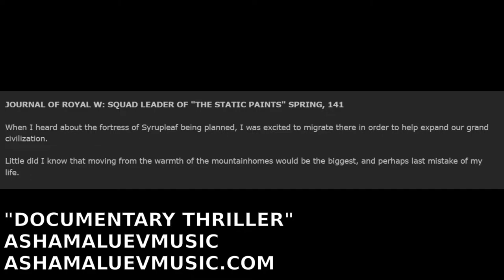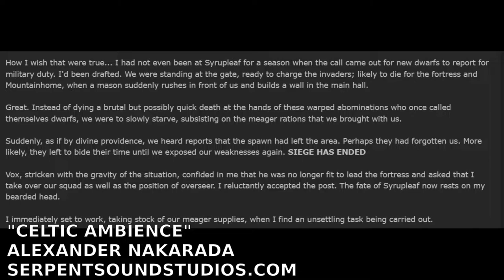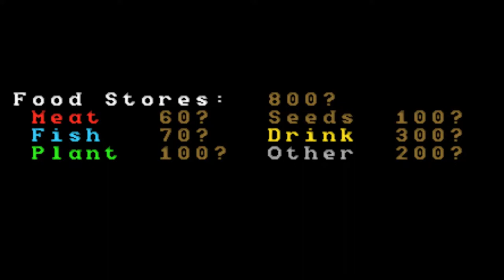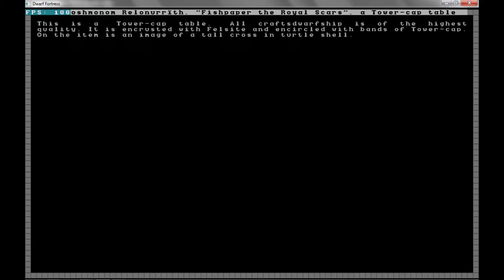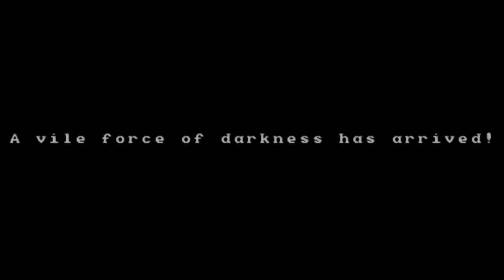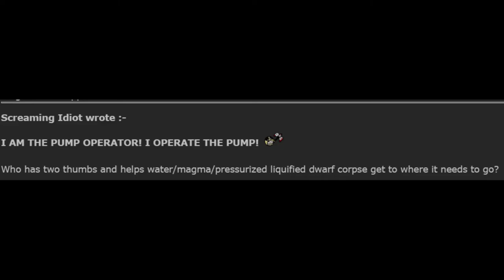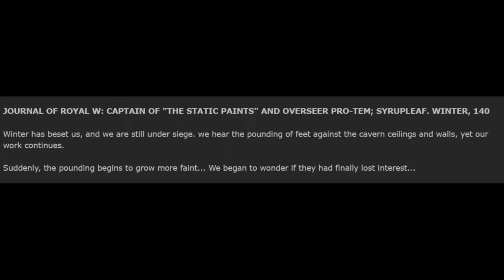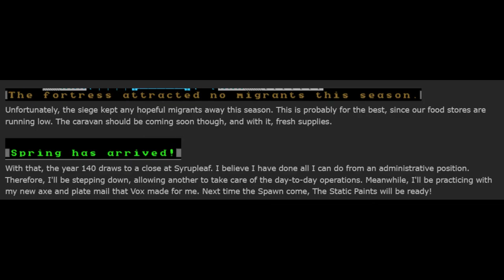Let's Read Syrupleaf Episode 3: Royal W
Let's Read Syrupleaf is a very time-consuming production, please consider contributing to the channel

Music Credits

"Documentary Thriller"
AshamaLuevMusic

"Celtic Ambience"
Alexander Nakarada